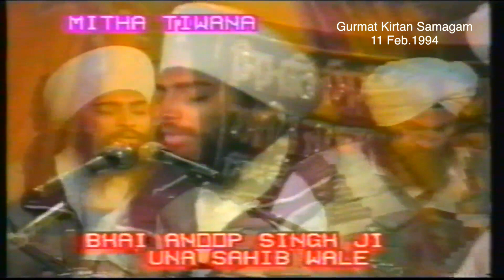Tum Gaavho Mere Nirbhau Ka Sohela By Sant Anoop Singh Ji Una Sahib Wale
Tum Gaavho Mere Nirbhau Ka Sohela By Sant Anoop Singh Ji Una Sahib Wale, Live Recording 12 Feb.1994 At Gurdwara Mitha Tiwana, Model Town, Hoshiarpur. Pb. india